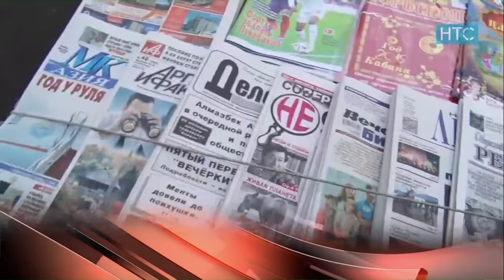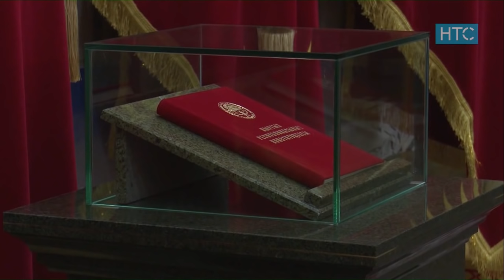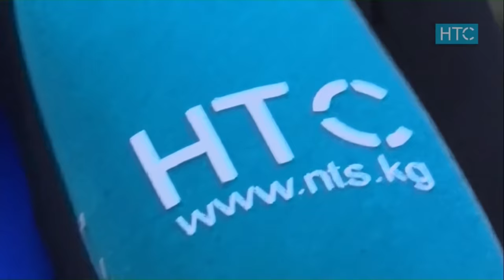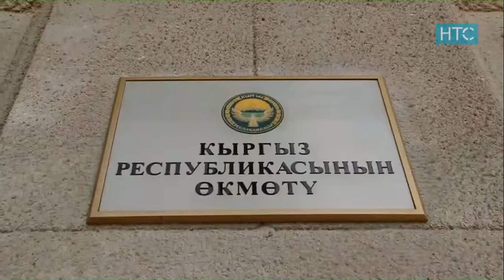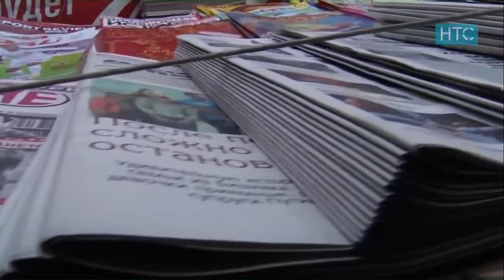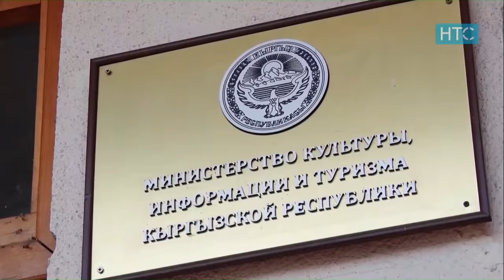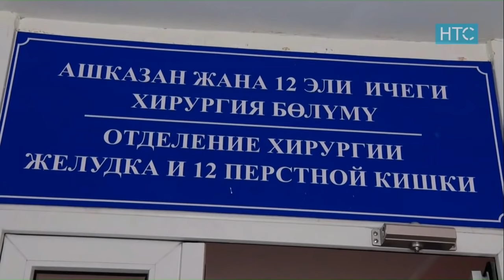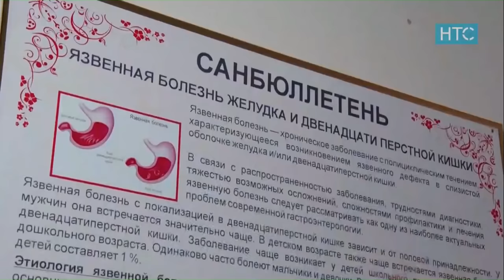Итоги Недели (26.11.18–02.12.18) / Подборка Главных Новостей Недели / НТС